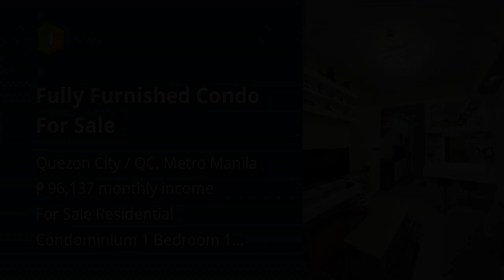Fully Furnished Condo For Sale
Condominiums and Apartments For Sale in Quezon City / QC, Metro Manila: Quezon City / QC, Metro Manila